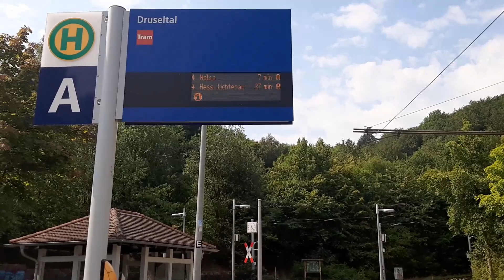Hercules Park Kassel in Germany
This park belong to our own province of Hessen .
It is located in the boundary to the province of Neidersachen .
Here is Germany , not like Italy lots of building own be UNISCO ,
Thats why were glad to have one.